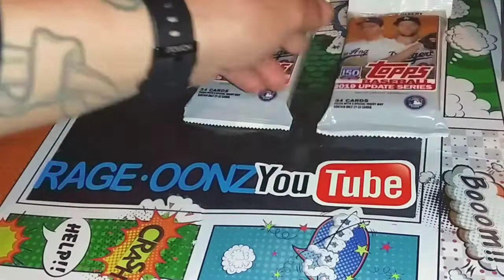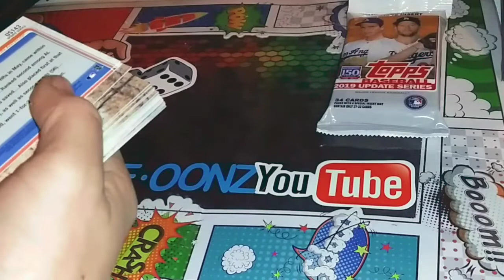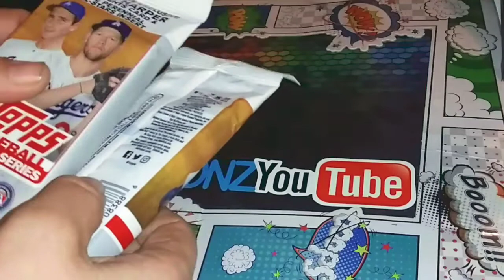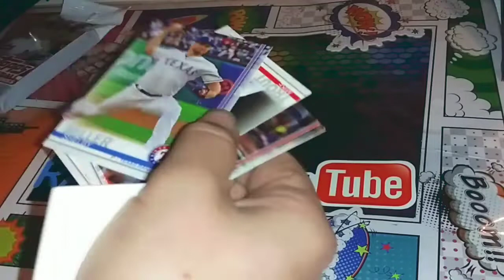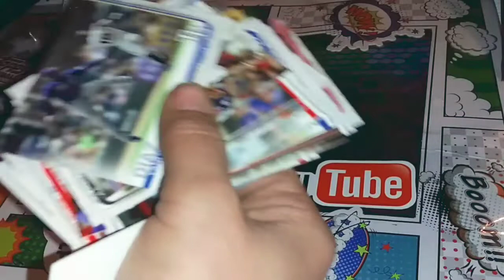PLEASE WATCH ALL PEOPLE IN THE HOBBY!!! SMH I HATE PACK SEARCHER'S SMH